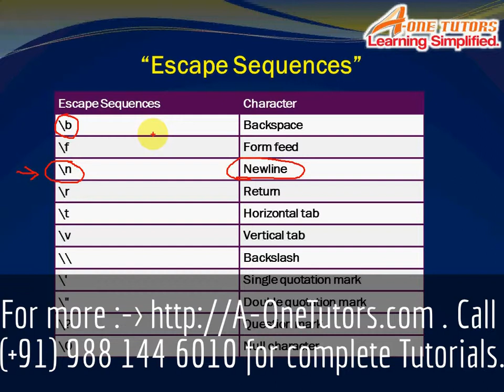Escape Sequences in C Program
Escape Sequences in C Program, Overview of C Programming, Learn C Step by Step in Hindi, C Programming in Hindi, C Tutor, Hindi CBT, C (Programming Language)